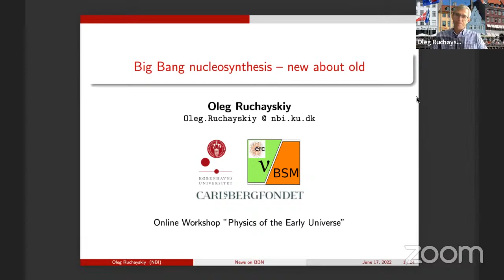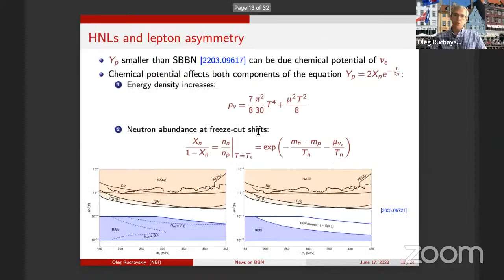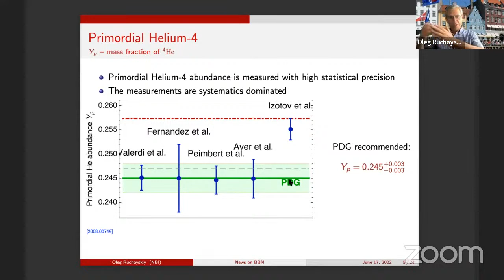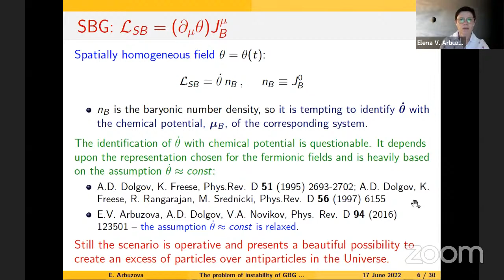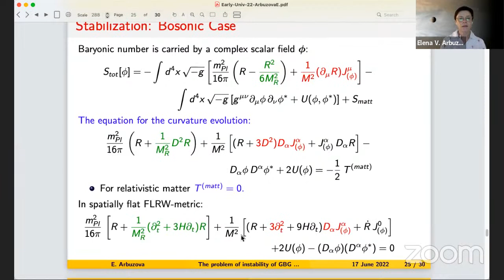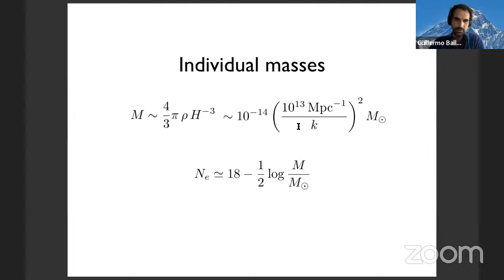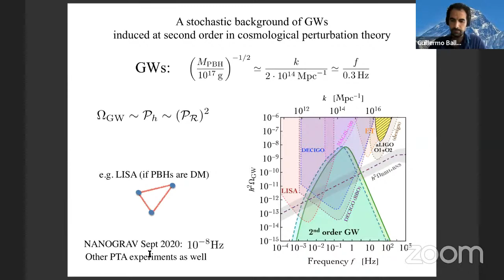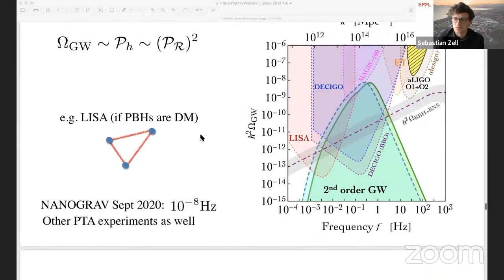Workshop “Physics of the Early Universe”, June 17th, afternoon session 1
Oleg Ruchayskiy -- Big Bang nucleosynthesis -- new about old

Elena Arbuzova -- The problem of instability of gravitational baryogenesis and its possible resolution

Guillermo Ballesteros -- Primordial black holes as dark matter from inflation